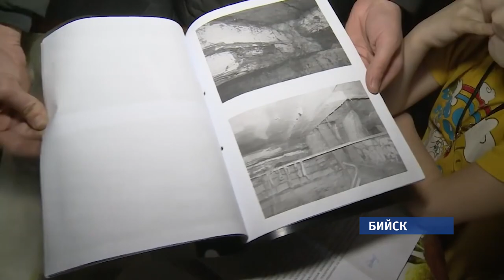Бийские чиновники ответят за отравление семьи угарным газом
Трагедия произошла на днях. В аварийном доме сломался дымоход – весь дым начал поступать в помещение. Женщина и двое её маленьких детей отравились газом. Сейчас они находятся в реанимации.